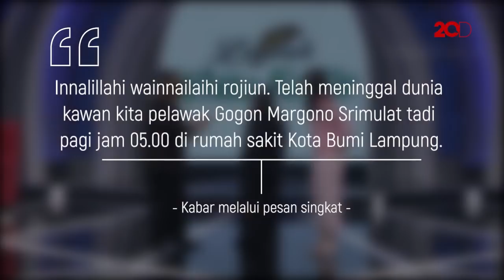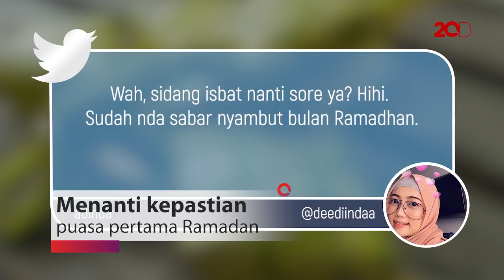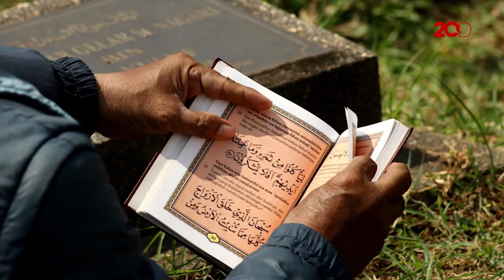Top 5 News : Gogon Srimulat Meninggal Dunia, Netizen Menanti Sidang Isbat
Apa saja kejadian heboh dan menarik yang terangkum di detikcom hari ini? Simak di sini.